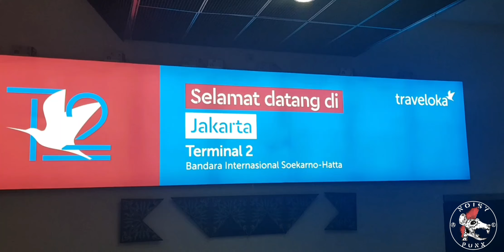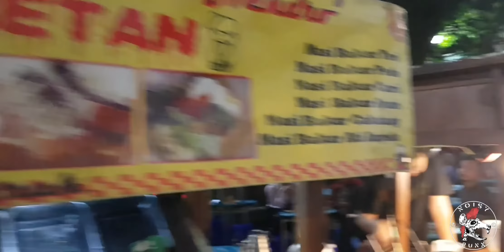VLOG JAKARTA ATTACK ( PART ONE)